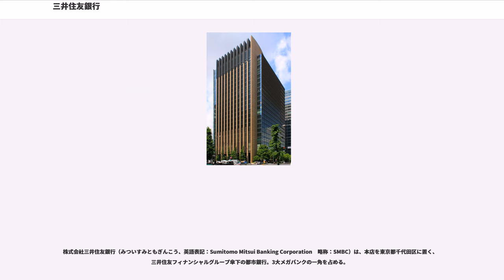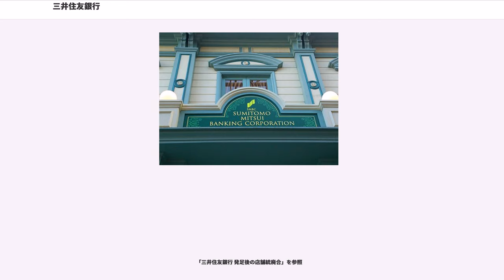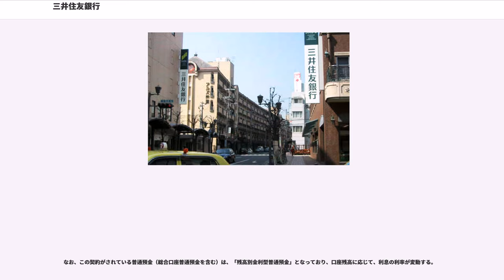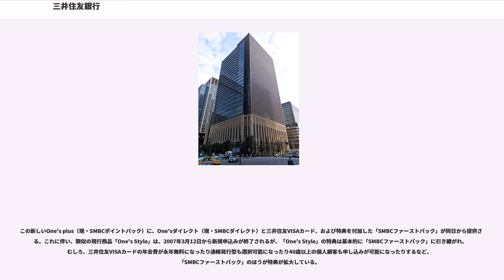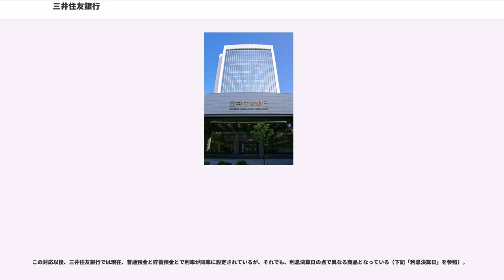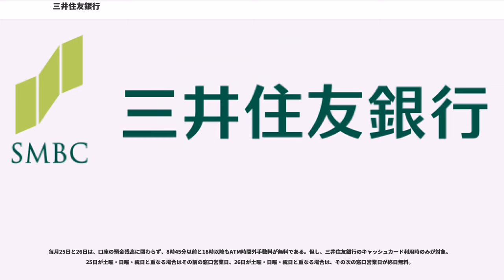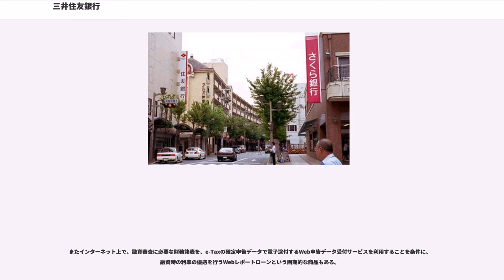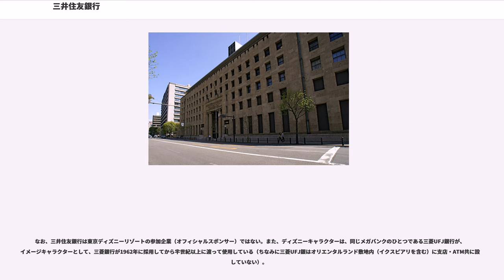三井住友銀行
株式会社三井住友銀行（みついすみともぎんこう、英語表記：Sumitomo Mitsui Banking Corporation　略称：SMBC）は、本店を東京都千代田区に置く、三井住友フィナンシャルグループ傘下の都市銀行。3大メガバンクの一角を占める。

法手続き上は、2003年の逆さ合併以前の法人（旧：住友銀行）と、以降の法人（旧：わかしお銀行）は別の法人格であるが、商号・営業上は連続しているため、以下では特記しない限り、「三井住友銀行」を名乗った法人について連続して扱う。

2001年（平成13年）4月1日に、住友グループの住友銀行と、三井グループのさくら銀行が合併して発足した。経営統合にあたっては、2000年代以降に再編した他のメガバンクで行われている、新規設立した金融持株会社に前身銀行を株式移転・株式交換させて経営統合させた後に銀行を合併するのではなく、株式を上場する都市銀行同士の直接合併であり、あさひ銀行（現：りそなグループ）以降、最後のケースである。

2002年（平成14年）12月2日に旧・住友銀行の主要子会社で当行子会社に置かれた日本総研・三井住友カードと、上場していた当行の株式を株式移転させる形で金融持株会社三井住友フィナンシャルグループ（SMFG）を新たに設立・上場している。

2004年（平成16年）度、2007年（平成19年）度、2010年（平成22年）度は(旧)全国銀行協会会長行をつとめた。

2006年4月27日、金融庁より銀行法第26条第1項に基づく業務停止命令が下された。

表面上は「将来を見据えての合併」という形を取っていたが、実質的には住友銀行によるさくら銀行の救済合併というのが世間一般の見方であり、事実、発足した三井住友銀行の頭取職と三井住友FGの社長職を旧住友銀行頭取だった西川善文が兼務した。

また合併比率も当時の株価を反映して1対0.6で決まった。

発足当時、かつての財閥（三井財閥・住友財閥）の枠を越えたことで話題になった。住友グループ・三井グループの両方に属しているが、どちらかといえば住友グループ寄りと言える。これは、GHQによる戦後の財閥解体を経てGHQ占領終焉後、住友グループはほぼ戦前同様に集結したのに対し、三井グループは帝国銀行の第一銀行・三井銀行への分離を機にグループ各社が他の銀行とも取引をし、メインバンクという点で住友グループにおける住友銀行ほどの地位を三井銀行は三井グループに対してなさなかった経緯が関連している（"詳細は三井グループを参照"）。

これが1990年（平成2年）、三井銀行が規模を拡大する意図で太陽神戸銀行と対等合併する結果となった（行名は太陽神戸三井銀行。1992年（平成4年）にさくら銀行に行名変更）。規模は預金高ベースで、合併前は都市銀行13行中、下位に位置していた三井・太陽神戸両行が、合併の結果、第一勧業銀行に次ぐ第2位に拡大した。しかし、1998年（平成10年）にはさくら銀行の株価は165円にまで落ち込んだ。

1999年（平成11年）に住友銀行とさくら銀行は「将来の統合を前提とした全面提携」を発表した。その後の動きとして、1999年（平成11年）にさくら銀行は単独で、個人向け融資やコンビニATM、ジャパンネット銀行を設立した。

2000年に発表された合併比率は、さくら銀行の普通株式1株につき住友銀行の普通株式0.6株が割当交付されるものであった。

簡単に言えば「さくら銀行1000株の価値＝住友銀行600株の価値」と言う事である。

尚、存続会社は住友銀行となった。

コーポレートカラーは、緑色を基調とした若草色。和文ロゴタイプは前身の住友銀行およびさくら銀行それぞれのデザインに近づけた書体を使用している。屏風のような形を思わせる若草色のブランドロゴは、香港のグラフィックデザイナーであるアラン・チャン（陳幼堅）によりデザインされた。

広告等のキャッチコピーとして、2007年（平成19年）4月に三井住友フィナンシャルグループが発表した中期経営計画のスローガン"LEAD the VALUE"を主だって使用している。当行単体では「いくぞミライ」のフレーズ・名称が使われている。

発足時から2005年（平成17年）にかけての西川善文頭取時代においては、失われた10年で...